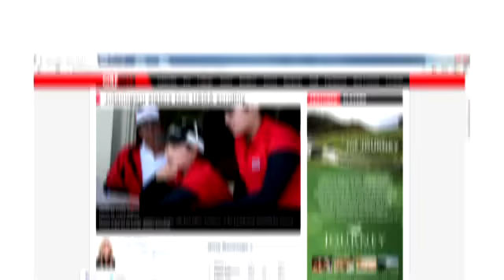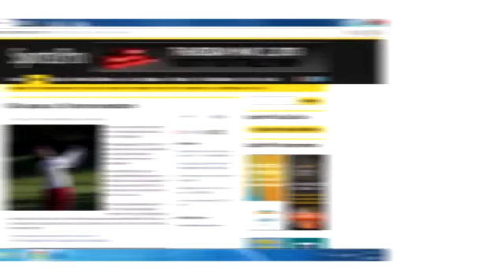เส้นทางกอล์ฟ โม เม จุฑานุกาล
เส้นทางสู่นักกอล์ฟอาชีพ โมรียา - เอรียา จุฑานุกาล
สัมภาษณ์ :
คุณสมบูรณ์ จุฑานุกาล (คุณพ่อ)
คุณนฤมล ติวัฒนาสุข (คุณแม่)
คุณสมศักดิ์ศรี ส.ศรีสุวรรณ (โปรคิง) โค้ชคนแรก
คุณสิทธิศักดิ์ นันทเทิม โค้ชคนปัจจุบัน